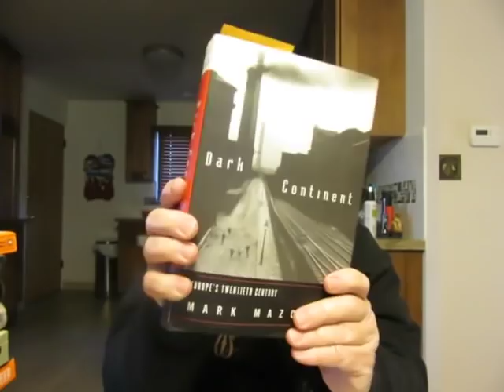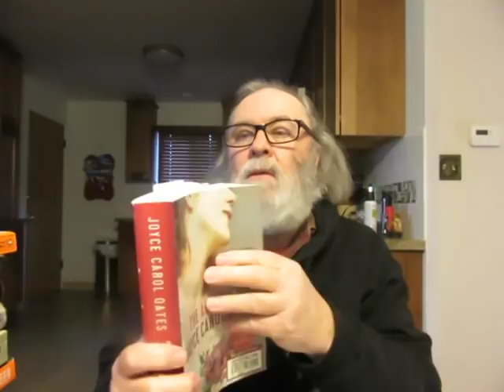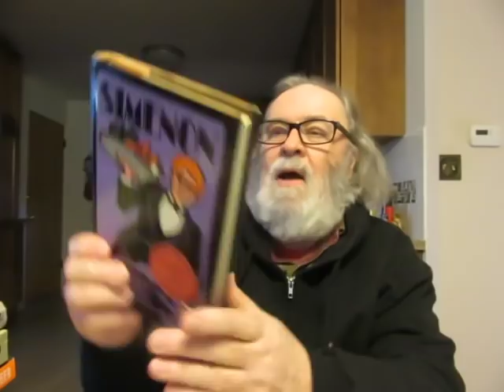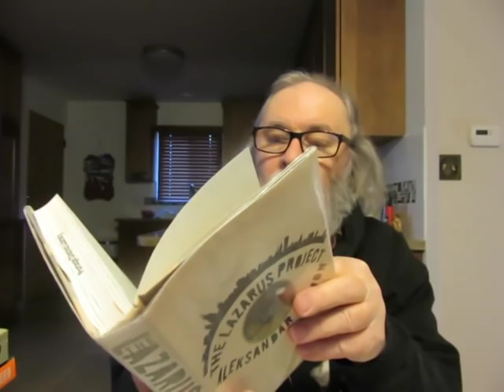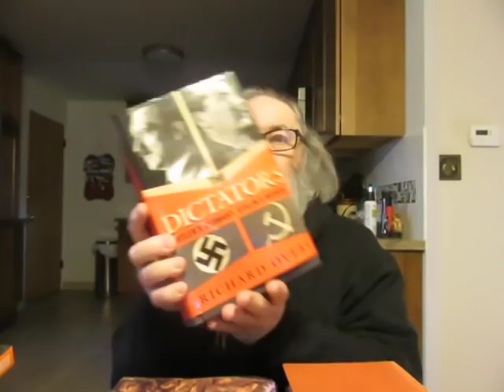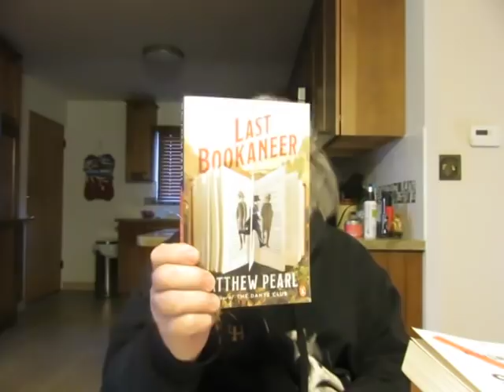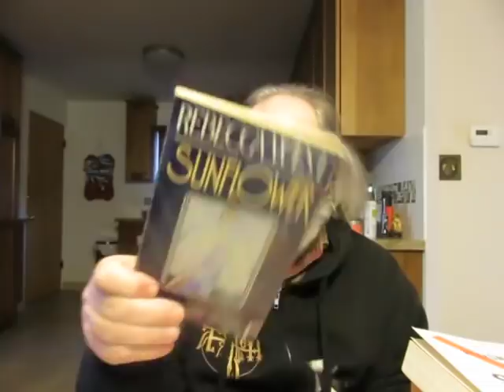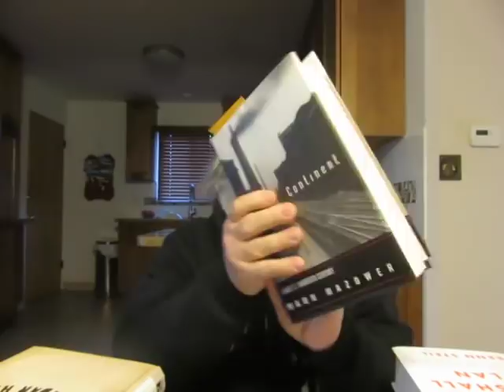Thrift Store Used Books Haul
'Merry Men' a novel by Carolyn Chute

'The Accursed' a novel by Joyce Carol Oates

'The Marshall Plan: Dawn Of The Cold War' by Benn  Steil

'Tales Of All Countries-Second Series' by Anthony Trollope

'Major Works-Selected Philosophical Writings' by Ludwig Wittgenstein

'American Utopias' by Charles Nordhoff originally published in 1875

'The Congressman Who Loved Flaubert' 21 Stories And Novellas by Ward Just

'On the Origins of War and the Preservation of Peace' by Donald Kagan

'Frederick The Great' a biography by David Fraser

'Maigret and the Hotel Majestic' a mystery by Georges Simenon Translated from the French by Caroline Hillier

'The Lazarus Project' a novel by Aleksaudar Hemon

'England Under The Stuarts' by George Macaulay Trevelyan

'Still Life With Woodpecker' a novel by Tom Robbins

'Dark Continent: Europe's Century' by Mark Mazower

'Journey Into Cyprus' travel memoir by Colin Thubron

'The Dictator's-Hitler's Germany, Stalin's Russia' by Richard Overy

'On Of Laying Hands: The Stories' by Alan Bennett

'Preparation For the Next Life' a novel by Atticus Lish

'The Last Bookaneer' A novel by Matthew Pearl

'The Charterhouse Of Parma' a novel by Stendhal A New Translation By M.R.B. Shaw

'The Woman In White' a novel by Wilkie Collins

'Lewis Percy' a novel by Anita Brookner

'Sunflower' a novel by Rebecca West